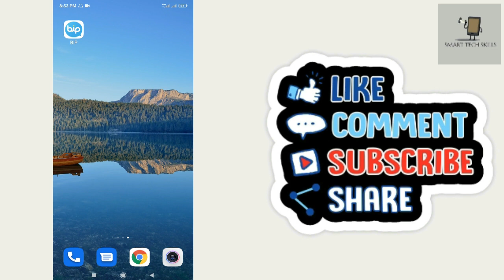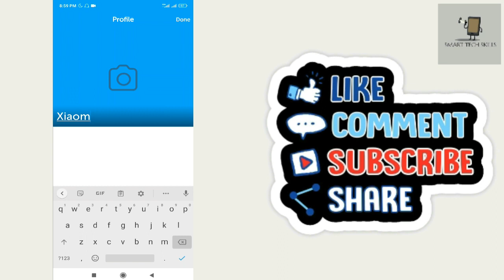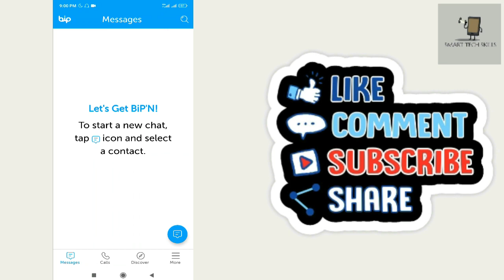How to Create bip App Account | bip App ki id kaise banaye | bip App ka Account kaise banaye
In this video tutorial i will gonna show you How to Create bip App Account